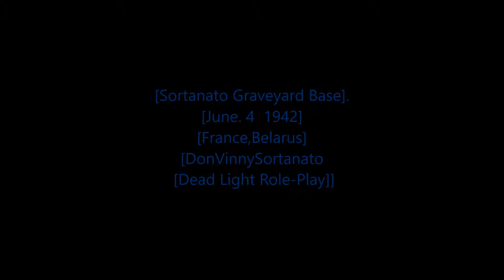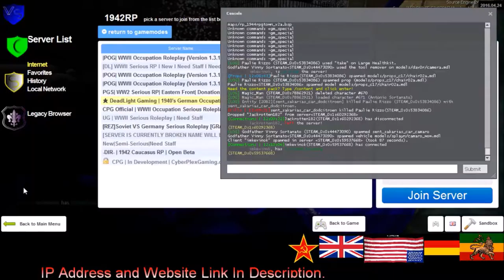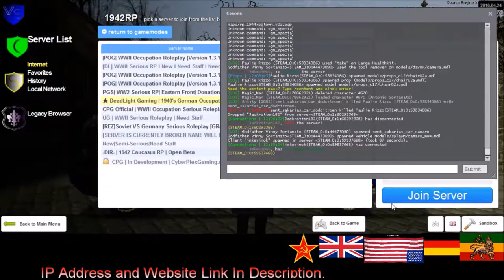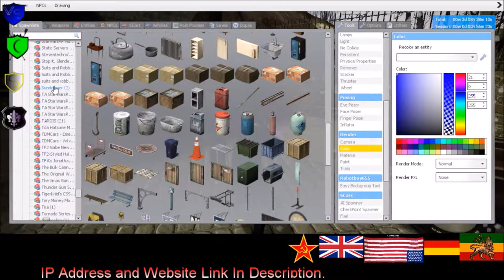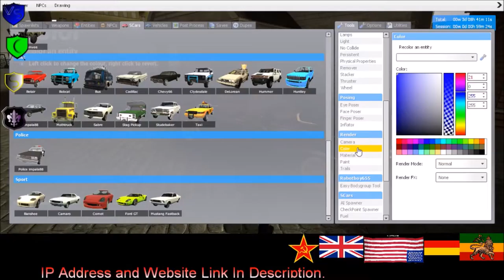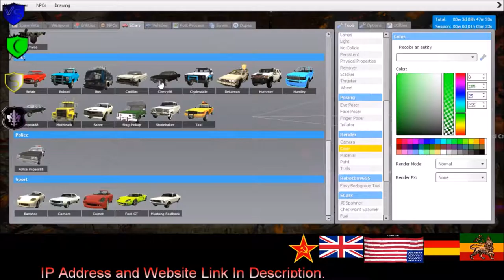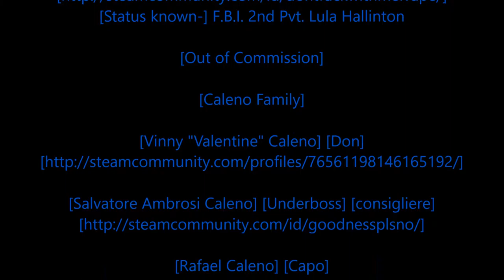Rastafari Exposed Garry's Mod Dead Light Role Play WWII Sortanato Stories Episode 4 Finished HD